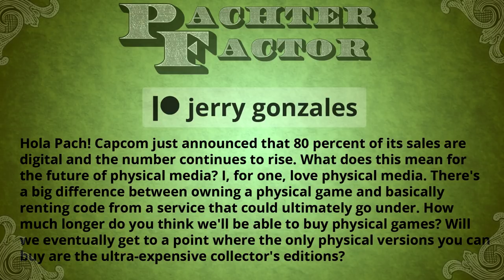When will physical games die for good? - Pachter Factor S5E58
Now go here and click on the Gift a Sub button at the top right of the video player and select Free Channel Sub with Twitch Prime from the drop-down. If you've already linked your Twitch and Amazon Prime accounts this is the only step you need to take every month going forward:

Capcom just announced that 80 percent of its sales are digital so how much longer will physical games survive?